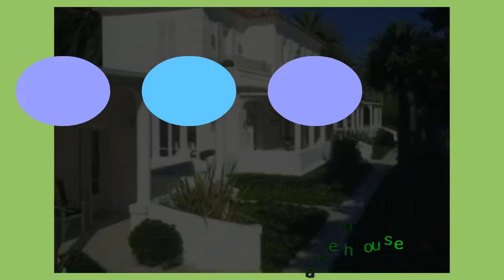Zinedine Yazid Zidane - Bio, Facts, Networth, Family, Auto, Home | Famous Soccer Players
He is Born: 23 June 1972 (age 44), Marseille, France
And Full name: Zinedine Yazid Zidane
His is Spouse: Véronique Zidane (m. 1994)
sub channel ;-)